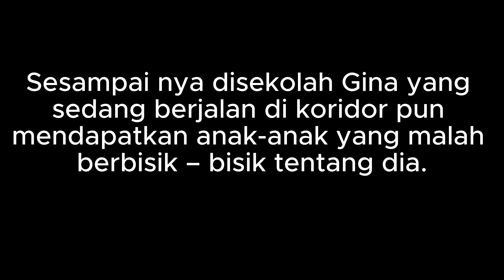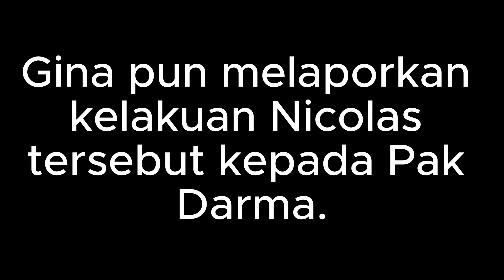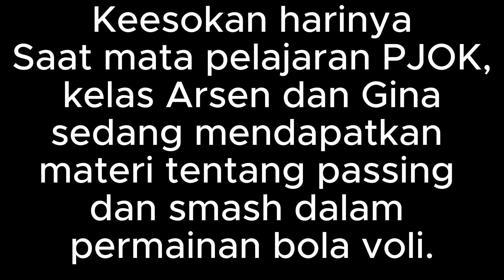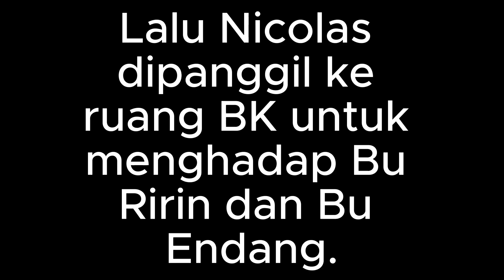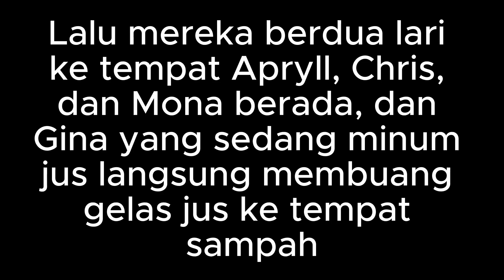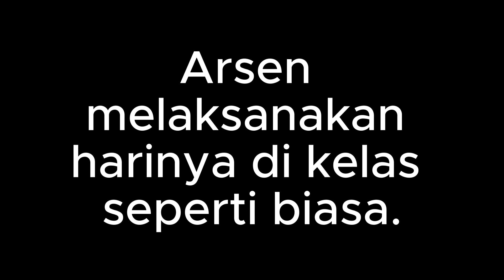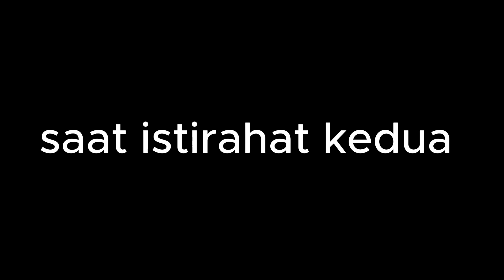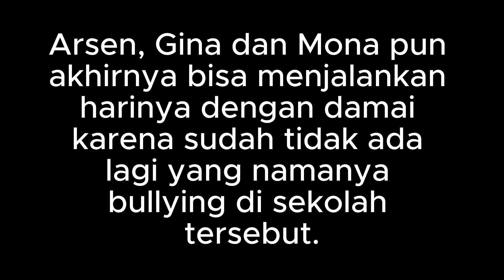Video Animasi-Dari Korban Menjadi Pahlawan-Kel.4 X.2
Halooo semuaaa. Gimana kabar kalian?semoga kalian semua sehat yaa.. Kami dari kelompok 4, kelas X/10-2 mempersembahkan vidio animasi yang
menceritakan 3 siswa yang di bully di sekolah yang berubah menjadi pembasmi bully.
Gina anak baru yang masuk ke sekolah ternama awalnya dia bahagia bisa
mendapatkan beasiswa dan dapat mendapatkan teman baru, namun bukannya dia mendapatkan sikap yang baik dari orang-orang disana melainkan dia malahdibully dan dijauhkan. Seiring berjalannya cerita kita dapat melihat tokoh-tokoh pembully yaitu Nicolas,Apryll dan Chris yang sering membully Gina. BersamaArsen dia akan dapat bangkit dan buktikan bahwa mereka salah. Nahjika kalian penasaran dengan ceritanya yang lebih dalam AYO!